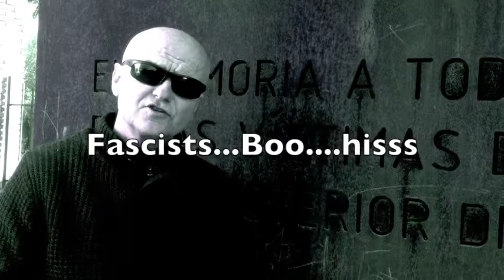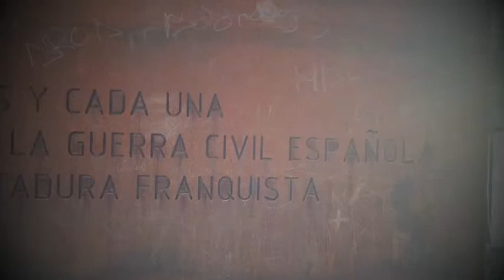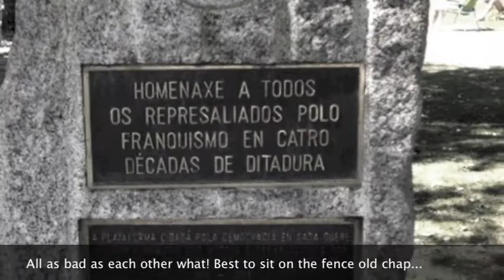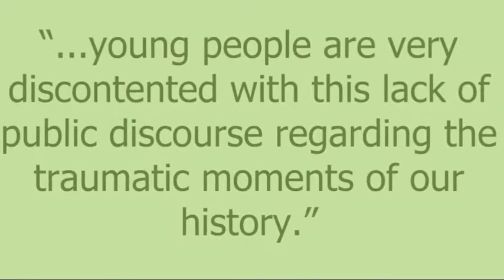10: IDEOLOGICAL: The History of Spain with the Gazpachomonk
Episode 10. Brings us into the conflictive 1930's when the country divides into the Nationalist/Reactionary Moustached ones or the scruffy Communist/Anarchic optimists  - Never has a civil war been been reduced to simple labels but in this episode the Gazpachomonk does just that. And whilst doing so he looks at why the wounds - both physical and ideological  of the civil war -  were never allowed to heal, and asks why this is as important today as it was back in the 1930's.